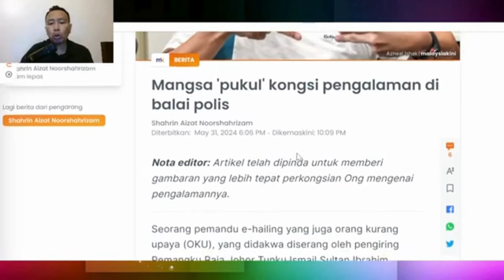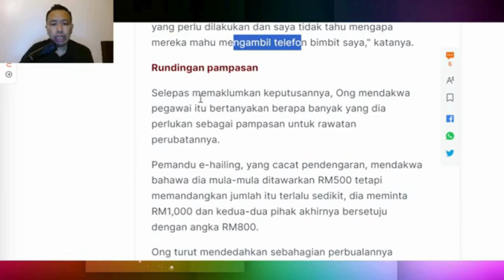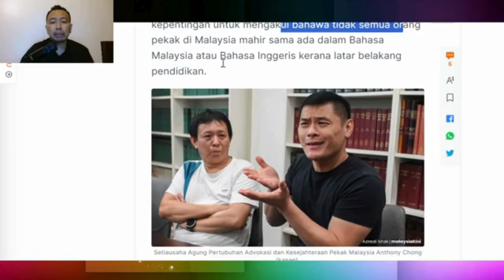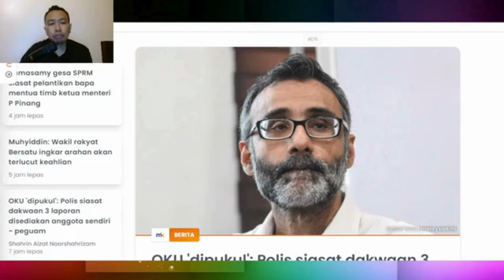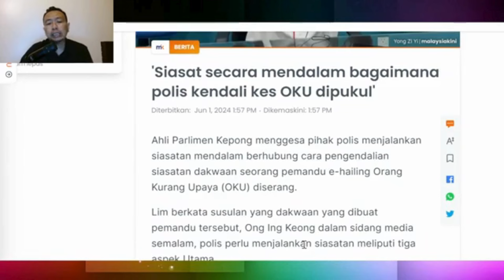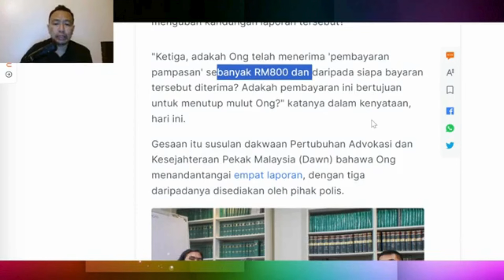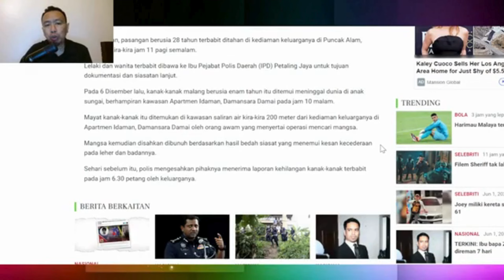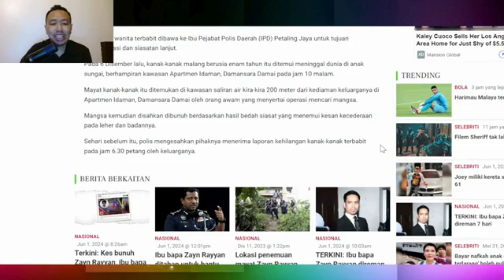Kes Pemandu E-Hailing Dipukul Oleh Pengiring Kerabat Diraja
Dalam video ini sdr iswardy memberikan ulasan berkaitan dengan isu2 politik semasa. laporan polis dibuat oleh pemandu e-hailing dipukul oleh pengiring kerabat diraja. dakwaan mengatakan polis menyediakan laporan sendiri serta meminta pemandu e-hailing tanda tangani. siasatan ibu bapa zayn rayyan ikut seksyen 302 kanun kesiksaan.